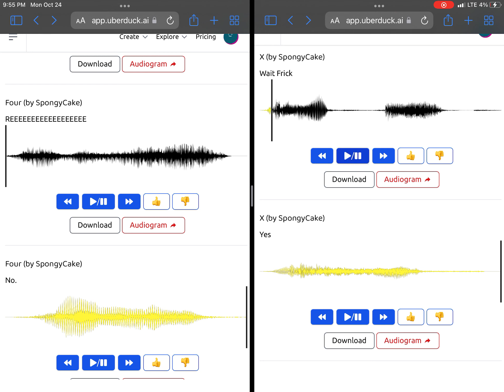Messing with AI part Four: EEEEEEEEEEEEEEYYYYYYYYYYYYYHHHHHHHHHHAAAAAAAAA The ￼Musical￼￼